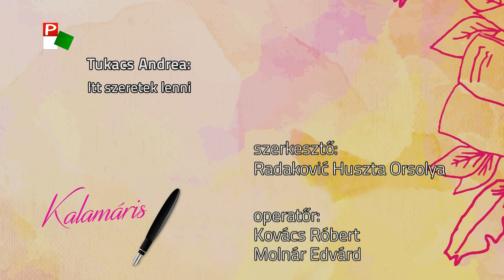Kalamáris – Tukacs Andrea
Tukacs Andrea, Cnesa Oktatási és Művelődési Intézmény, Magyarkanizsa
(Tukacs Andrea: Itt szeretek lenni)